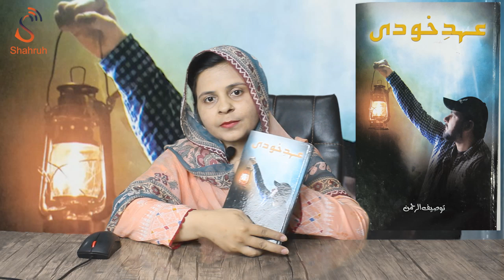Ehd e Khudi - Detailed Book Review by Arfa Arbi | Shahruh Media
Excited to share our latest video! Arfa Arbi presents a detailed review of the book "Ehd e Khudi". Join us as we delve into the essence and impact of this remarkable work. Don't miss out!